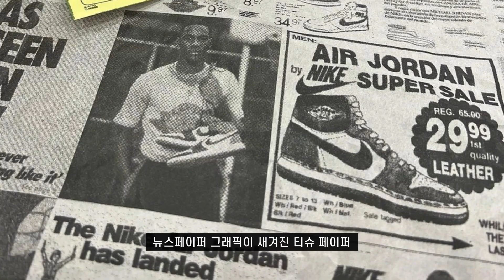11월 24일 조던 1 시카고 Lost & Found 메모!!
조던1 시카고 11월 24일 발매